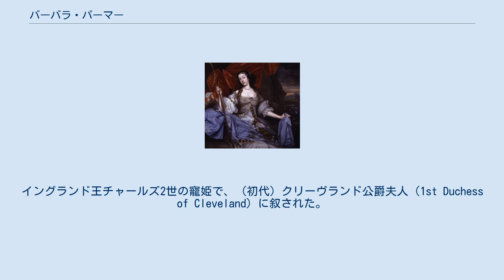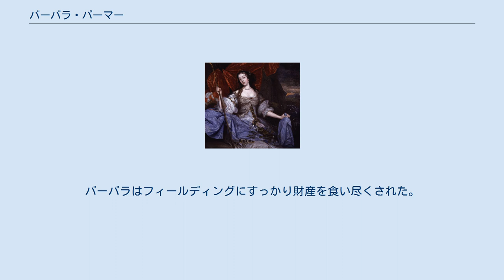バーバラ・パーマー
バーバラ・パーマー（Barbara Palmer, 1641年 - 1709年10月9日）、旧姓名バーバラ・ヴィリアーズ（Barbara Villiers）は、17世紀イングランドの女性でカースルメイン伯爵ロジャー・パーマーの妻。
ヴィリアーズ家出身。
イングランド王チャールズ2世の寵姫で、（初代）クリーヴランド公爵夫人（1st Duchess of Cleveland）に叙された。
 1641年にグラディソン子爵ウィリアム・ヴィリアーズの娘として生まれた。
イングランド王ジェームズ1世・チャールズ1世父子の下で権勢を振るった初代バッキンガム公ジョージ・ヴィリアーズは祖父エドワード・ヴィリアーズの弟で大叔父、同名の息子でCabalに加わりチャールズ2世の側近となった第2代バッキンガム公ジョージ・ヴィリアーズは従叔父、ジャージー伯エドワード・ヴィリアーズは従弟に当たる。
 バーバラは1656年に、乱暴で放蕩者として評判が悪かった8歳年上のチェスターフィールド伯フィリップ・スタンホープと恋仲になった。
こんな彼女を持て余した親戚は、結婚させて落ち着かせようと、1659年に下級外務官僚のロジャー・パーマーと結婚させた。
しかし、結婚してからもバーバラとチェスターフィールド伯との関係は続いていた。
 1660年にバーバラは、ブルッヘの亡命宮廷でチャールズ2世と出会った。
夫パーマーは熱烈な王党派で、チャールズ2世の許へ忠誠を誓いに駆けつけていた。
その時、彼女も夫に同行していた。
黒髪の美しいバーバラに、たちまち王は夢中になった。
チャールズ2世は寵姫の夫という事で、1661年にパーマーをカースルメイン伯爵に叙した。
この叙位をパーマーは喜んだ。
バーバラは同年にアンを生んだ。
しかし、この子供の父親は誰なのかはっきりとはせず、チャールズ2世はこの子供を自分の娘として認知する事を拒否した。
 彼女は1662年に再び妊娠した。
1662年には、チャールズ2世とポルトガル王女キャサリン（カタリナ）との結婚が決まった。
キャサリンは1662年5月14日にイングランドのポーツマス港に到着予定だった。
しかし、気性が激しくわがままだったバーバラはこれを知り、わざと毎夜王と食事を共にして引き止めた。
このため、チャールズ2世は予定より4日遅れで迎えに行き、キャサリンは4日も待ちぼうけをくらわされる事となった。
その間バーバラは、もし王がポーツマスに行くのなら、王妃と新婚生活を送るハンプトン・コート宮殿に押しかけてそこで出産をすると脅し、王や廷臣達を慌てさせた。
 チャールズ2世は、王妃キャサリンがバーバラと顔を合わせる事を嫌がっているのを知っていながら、バーバラを王妃の女官にするべきだと言った。
キャサリンは当然抗議したが、聞き入れてもらえなかった。
王はある日、引き合わせたい人がいると言い、バーバラをキャサリンの前に連れていった。
キャサリンは最初、その女性が誰なのかわからなかった。
しかしその後、自分が手を取っているのが、バーバラ・カースルメインだと知り、ショックを受けた。
だが、王は王妃に対してこのような無神経な事をしていながら、バーバラが王妃を侮辱した時には激怒した。
 バーバラは1662年にチャールズを、1663年にヘンリーを、1664年にシャーロットを、1665年にジョージを、1672年にバーバラを生んだ。
子供が生まれる度に、自分の子かどうか疑う王と、王の子だと主張するバーバラとの間で揉め事が起こったが、いつもバーバラの粘り勝ちとなっていた。
しかし、次男ヘンリーの認知を巡っては、王は断固として拒否する姿勢を見せた。
すると彼女は泣き落とし戦術に加え、宮廷中をわめき散らしたあげく、ホワイトホール宮殿にヘンリーを連れ込み、認知してくれないとこの子の頭をかち割ると王を脅した。
この騒動の後、結局争いが嫌いなチャールズ2世は、ヘンリーを認知した。
バーバラはチャールズ2世の深い寵愛を背にして、イングランド宮廷の誰に対しても遠慮する事がなかった。
また、プロテスタントの廷臣達も、いつまでもキャサリンに子供が授からないため、キャサリンと離婚してバーバラを王妃に迎えるように勧めた事があった。
 物欲が強かったバーバラは、金・土地・権利と、チャールズ2世から思いのままに引き出した。
しかし1668年に、王の新たな寵姫ネル・グウ...